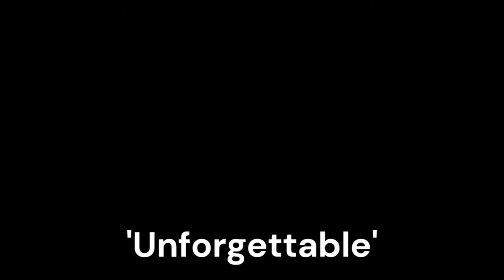'Unforgettable' Val Montage :)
Hehehaha
Enjoy the precise gunplay and tactics
Song - 'Unforgettable' - French Montana and Swae Lee

clip dump :o